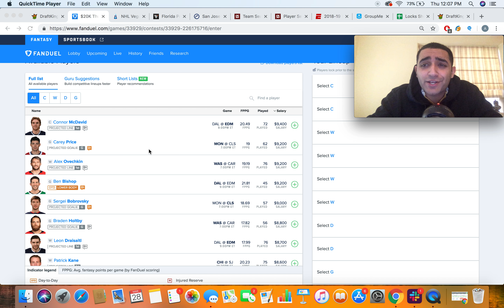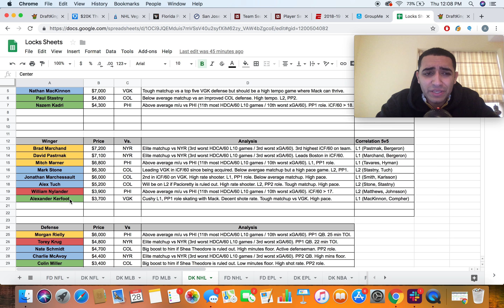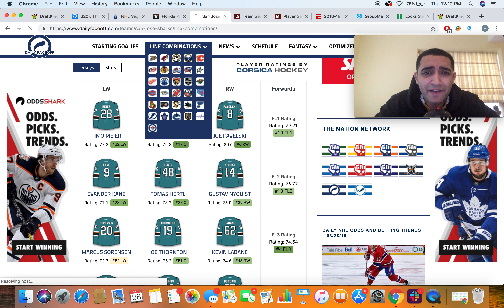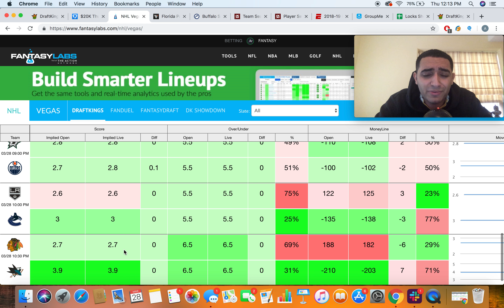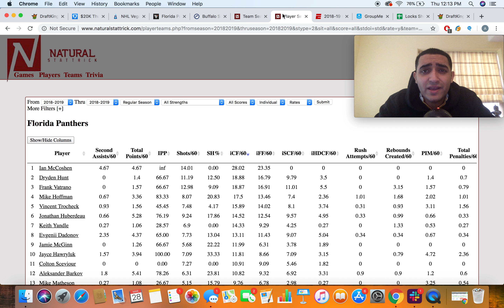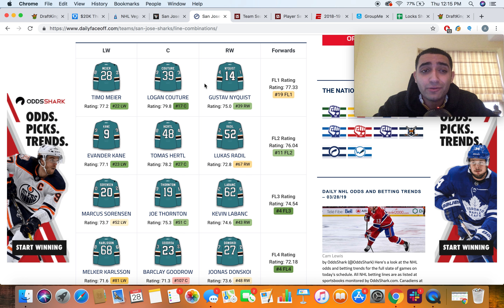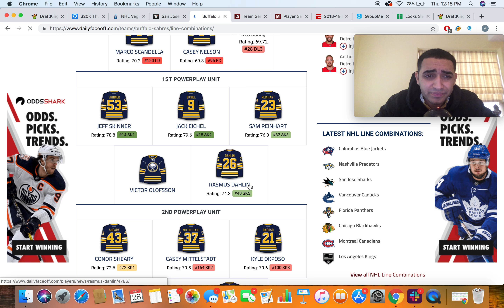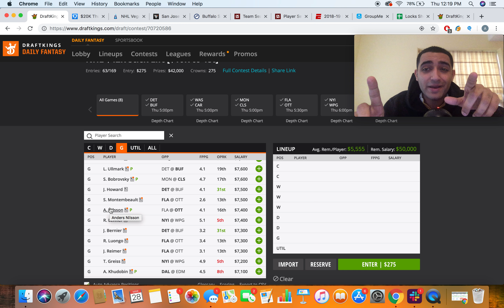NHL 03/28/19 Breakdown for DraftKings and FanDuel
Adi Narang (@ReallyAdi) breaks down his favorite plays on DraftKings and FanDuel for the 03/28/2019 slate of the NHL season.

You can find our daily DFS locks, value plays, and breakdowns on our website.

Locks DFS is a top provider of DFS content and advice for all types of players. The Locks DFS Podcast is posted every Monday and Friday. All subscriptions to our content, optimal cheatsheets and cheat sheets for FanDuel and DraftKings can be found at LocksDFS.com.